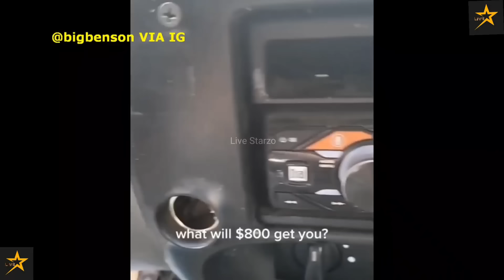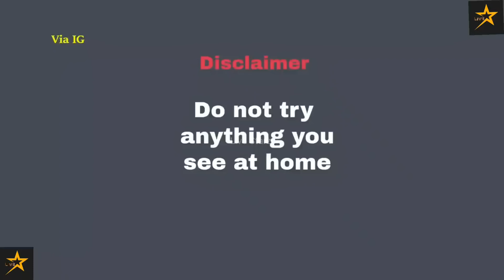Crazy Country Folk videos | Redneck Tiktok Videos | Country Comedy Tiktok Videos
Country Tiktok, Country Tiktok Mashup,Country TikTok Mashup October, Country TikTok October 2022, Country TikTok March 2022, Country TikTok Compilation 2022, Best Country Tiktok 2022 March